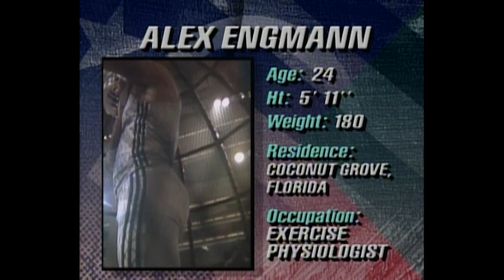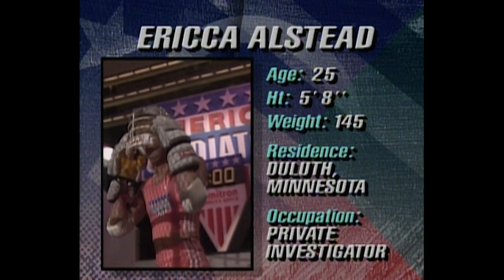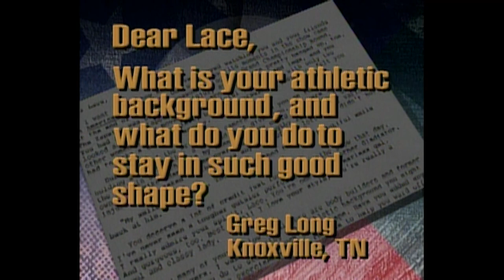Rocket Bounces Off Gladiators Head In Assault | American Gladiators | Full Episode | S03E02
In the men’s competition, it’s James Long, an industrial designer from Queens, New York, against Alex Engman, an exercise physiologist from Coconut Grove, Florida, and Johnny Vineyard, a construction worker from Tustin California. In the women’s round, it’s Elise Johnson, a photographer from Long Beach, California vs. Ericca Alstead, a private investigator from Duluth, Minnesota.

Atlasphere: The contenders and Gladiators battle in spherical metal cages. The contenders must stand on scoring pods while the Gladiators try to stop them.

Hang Tough: The Gladiator and contender swing across hanging gymnastics rings, with the contender trying to make it to the opposite platform without the Gladiator forcing them off.

Swingshot:  The contenders bounce with bungee cords to try and retrieve colored balls for points, while the Gladiators try to disrupt them.